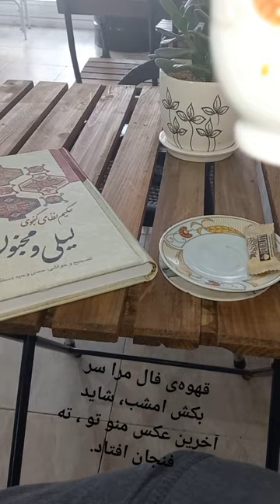باریستا espresso قهوه قهوه_ترک لیلی_مجنون-شعر کتاب